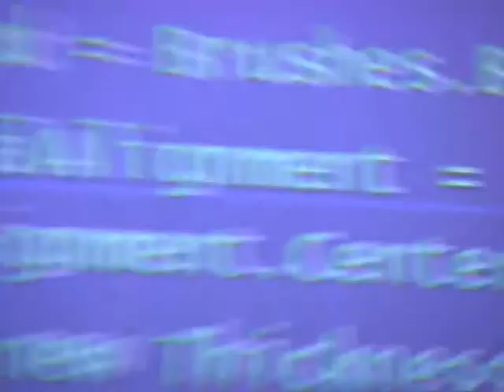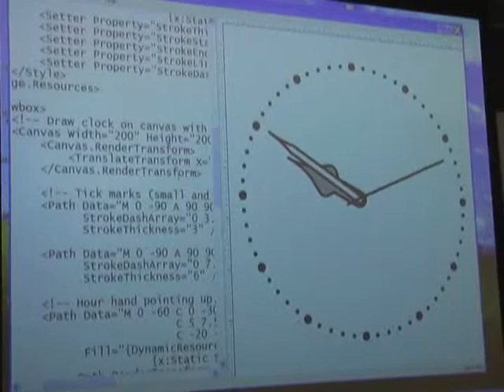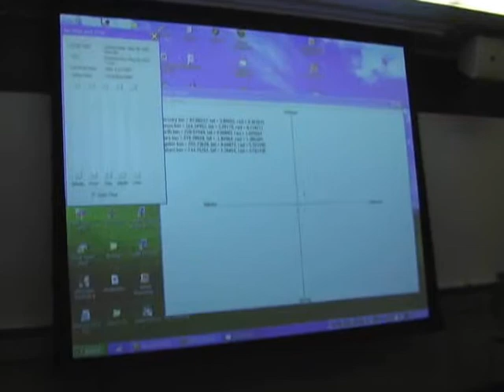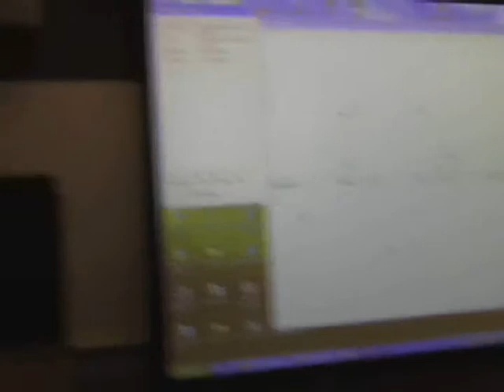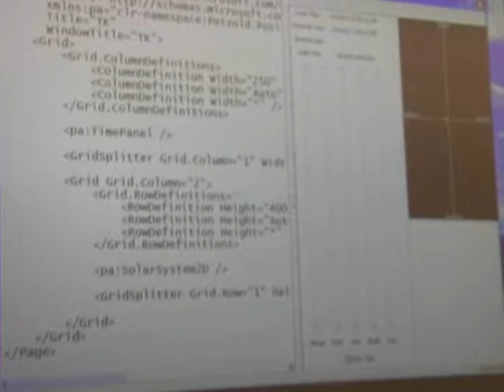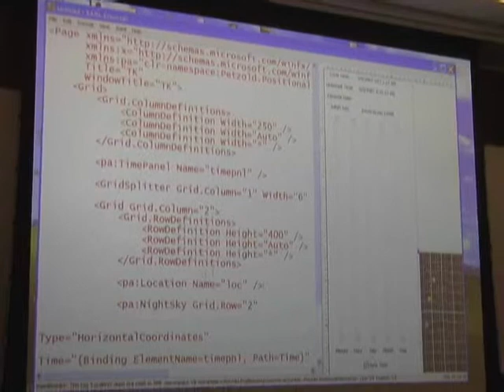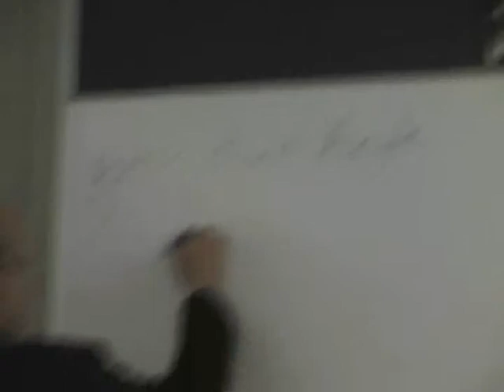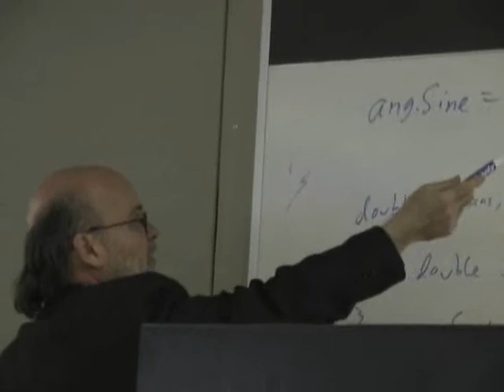Object-Oriented Design and XAML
From his Keynote at Devscovery NYC, Charles Petzold discusses writing classes to target XAML, and how XAML often aids in answering the age-old question "What should my objects be?" He also delivers new challenges in making these objects work with XAML. - May 10, 2007